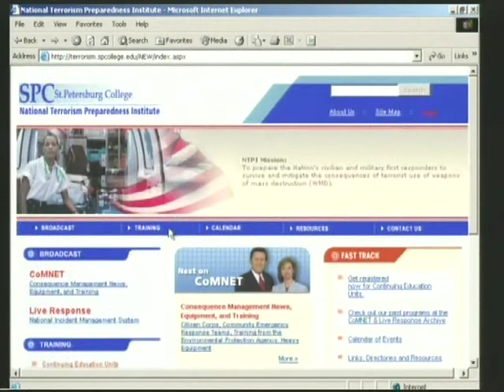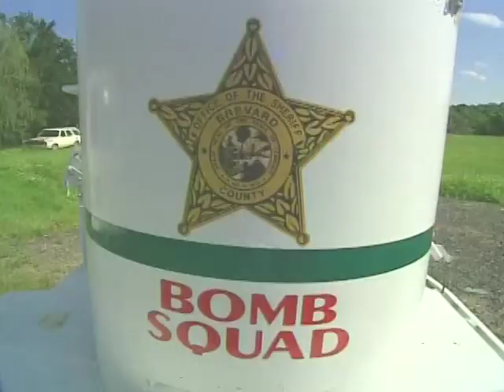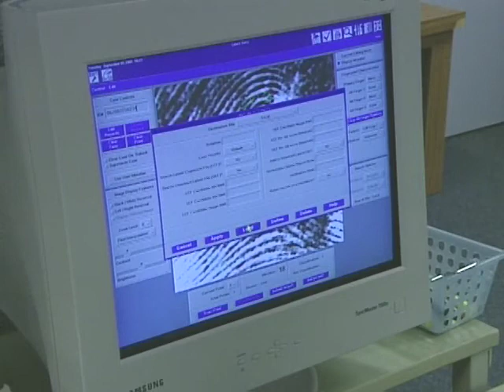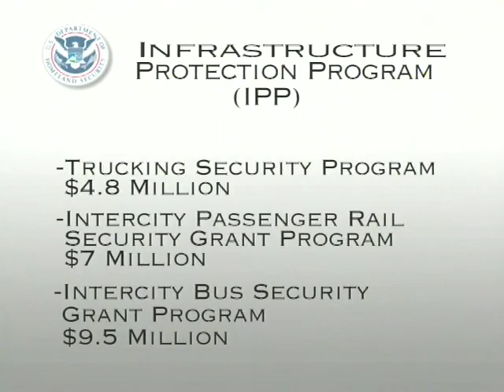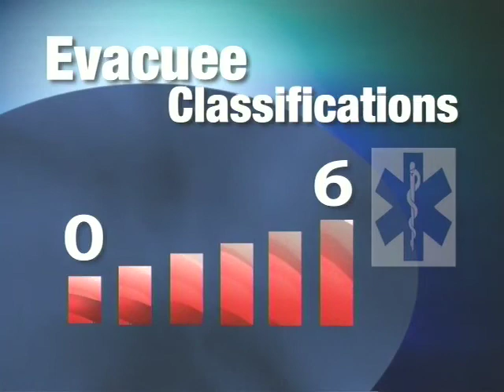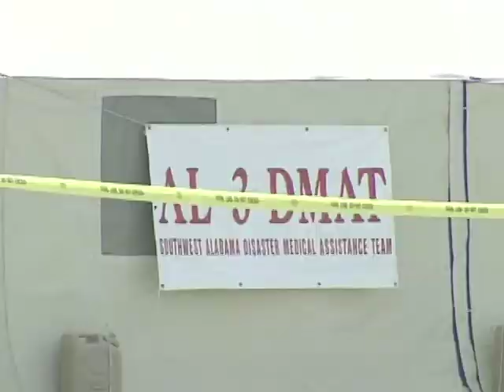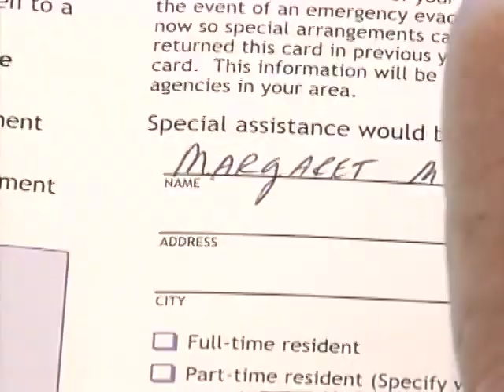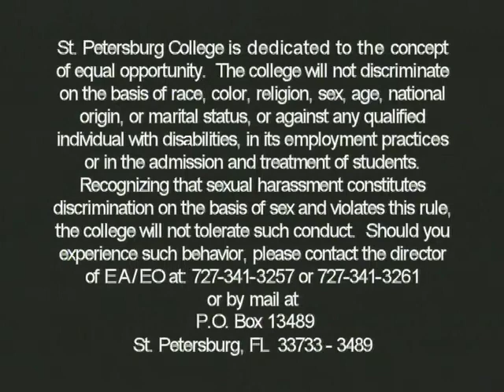CoMNET Magazine for 10/25/06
Communications, News, Equipment, & Training (CoMNET) Magazine

Featured stories include: Explosive Device Detection and Response, Mobile Crime Lab, Special Needs Registration and Tracking, and Special Needs Planning and Care.